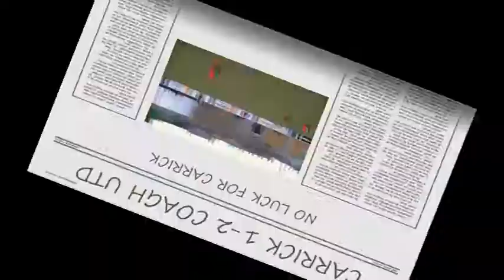CARRICK RANGERS 1-2 COAGH UTD